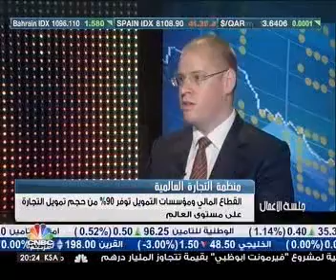CNBC Arabia interview with Paul Boots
CNBC Arabia interview with Paul Boots, Director, Tradeflow, DMCC